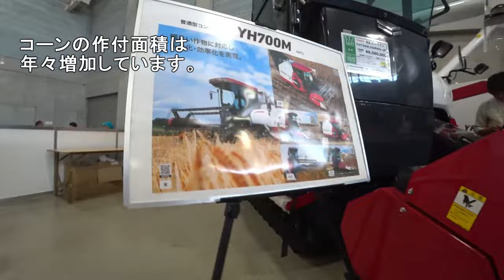【会社員実家農業手伝う】【特集】農業トラブルクボタKL270にコバシオーガドッキング畦塗り中、四隅でオーガ 【農機具】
4Kで見たい方はタイトルを検索してくださいね。
【特集】農業トラブルクボタKL270にコバシオーガドッキング畦塗り中、四隅でオーガ　【農機具】

1クボタKL270にコバシオーガドッキング畦塗り中、四隅でオーガマジック発動も・・・

2大規模農機具展示会で大型トラクター特集、ジョンディア・ファーガソン・・・

3コバシハローをドッキング後、テストしてみたらマジでヤバい！

4コバシ畦塗り機で畦塗り開始、しかし水が必要に・・・